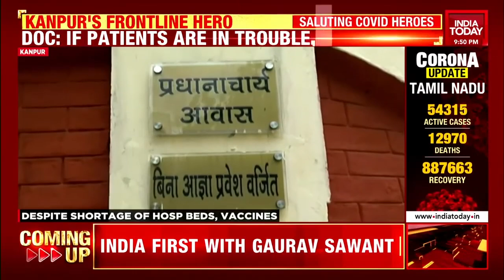Good News Today | Saluting Kanpur's Hero- Covid Positive Doctor Visits Hospital In PPE Kit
Despite the shortage of hospital beds, vaccines, there are many frontline workers who are not losing hope. Meet one such superhero who go beyond their call of duty, watch this bulletin to know more.